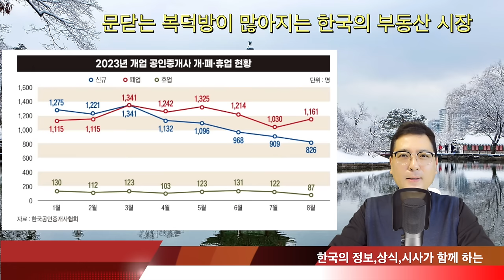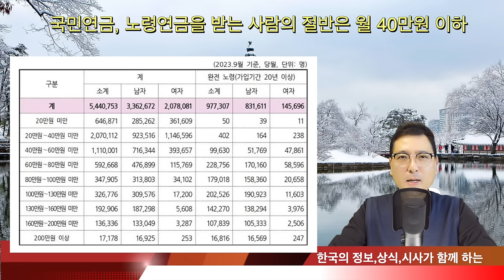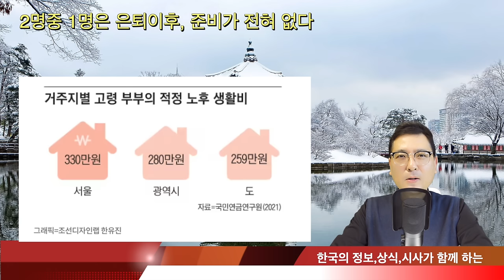2명중 1명은 은퇴이후, 준비가 전혀 없다/국민연금, 노령연금을 받는 사람의 절반은 월 40만원 이하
새해가 되면서, 줄줄이 올라가는 한국의 서민 물품들
문닫는 복덕방이 많아지는 한국의 부동산 시장
국민연금, 노령연금을 받는 사람의 절반은 월 40만원 이하
2명중 1명은 은퇴이후, 준비가 전혀 없다
시골집 사도, 서울집 양도세 안 낸다
뼈만 앙상히 남은 환불 한,족발
마지막 추징금 55억원 환수, 남은 867억원 끝내 미수령

1. 미국 삶속에 모습 이모저모
2. 한국 삶속에 모습 이모저모
3. 미국에서 꼭 알고 살아야 할 정보
4. 키다리 쌤과 Talk
5. 키다리 쌤과 Business 엿보기
6. 구독자 사연 소개
7. Road Driving
8. 뉴욕 키다리 쌤과 실시간 만남
9. 키쌤의 글로벌 핫이슈
10.NHK 글로벌 스토리